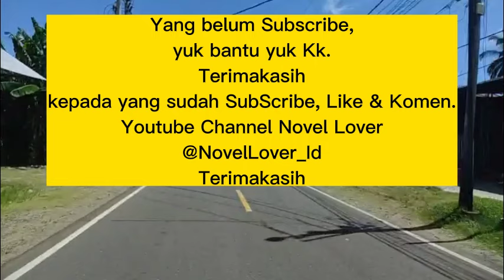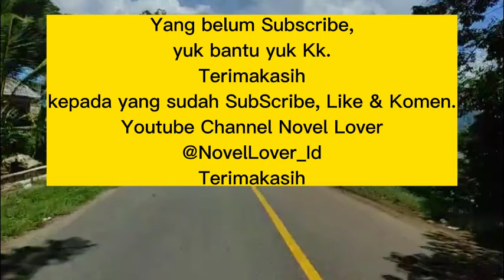1105-1112 ANTARA DENDAM DAN PENYESALAN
Bab 1105.
Selena menjadi dokter pribadi Rudy selama beberapa hari berikutnya.
Mungkin Keluarga Farrell sangat percaya padanya karena jaminan dari Afraska dan Remy, serta rekomendasi dari Harvey.
Satu-satunya hal yang membuat Selena bingung adalah Rudy sering kali menatapnya sampai tertegun seolah-olah melihat orang lain melalui matanya.

Bab 1106.
Selama beberapa tahun Selena pergi, ini bukanlah pertama kalinya Rudy mengungkit hal ini kepada Harvey.
Michelle memohon kepada ayah dan neneknya dengan sangat keras.
Bagaimanapun juga, Harvey punya posisi yang tinggi di hati Rudy. Rudy selalu menghormati perasaannya makanya masalah ini tidak pernah selesai.
Michelle tampak malu, sementara Rudy berkata lagi, " Dulu kamu nggak mau. Aku tahu kamu sangat mencintai mantan istrimu dan berharap bisa menikahinya lagi suatu hari nanti, tapi dia sudah pergi selama empat tahun. Nak, ada berapa 4 tahun dalam kehidupan seseorang? Putriku menyukaimu selama bertahun-tahun. Kalau kamu menyukai seseorang, itu nggak masalah, lagian kamu juga masih sendiri. Aku selalu memperlakukanmu seperti anakku sendiri, jadi kenapa kita nggak jadi keluarga saja?"

Bab 1107.
Michelle berlari ke samping Harvey dengan mata merah, lalu menukul keras dada Harvey dengan tangannya.
"Harvey, apa kamu nggak punya hati? Aku sudah menggali satu hati untukmu, tapi kamu masih nggak peduli. Dulu kamu menolakku dengan alasan, tapi sekarang Selena sudah pergi selama itu. Apa kamu pikir dia akan kembali?"
"Apa dia akan kembali atau nggak, itu nggak ada hubungannya dengan aku menerimamu atau nggak."

Bab 1108.
Rudy menghentikan dengan dingin. "Michel, Ayah sudah bilang kamu harus lebih menghormati dokter."
Michelle baru saja ditolak oleh Harvey. Dia tidak tahu harus melampiaskan amarahnya ke mana, sementara hanya Selena satu-satunya orang luar di dalam kamar.
Oleh karena itu, tentu saja dia akan melampiaskan amarahnya pada Selena. Ayahnya selalu sangat lembut dan memanjakannya sehingga dia sangat tidak puas dengan sikap ayahnya ini.

Bab 1109.
"Pak Rudy, kalian tidak perlu menyalahkan Nona Michelle. Saya tidak marah sama sekali, jadi saya harap keberadaan saya tidak memengaruhi keharmonisan keluarga kalian. Saya akan pergi sekarang."
Harvey segera berkata, "Aku akan mengantarmu."
Begitu pintu tertutup, Michelle langsung menangis dengan keras. "Ayah, Ibu! Kakak menamparku! Bahkan Harvey juga berani menamparku! Semua ini karena wanita itu! Aku nggak mau dia ada di sini."

Bab 1111.
Kediaman Aswin.
"Brak!"
Hayden mendorong semua barang di atas meja ke lantai. "Kenapa dia bisa kabur dari kepungan orang sebanyak itu? Apa yang kalian lakukan?"
"Tuan Hayden, dia sudah tertembak beberapa kali. Meski dia berhasil kabur, dia tidak akan bertahan lama. Anda tidak perlu khawatir."
"Apa dia sudah mati? Terus mayatnya di mana? Aku mau lihat mayatnya mau dia hidup atau mati! Jasper sudah mulai mencurigaiku. Kalau kalian melakukan ini, aku akan mati begitu dia menangkap orang sialan itu!"

Bab 1112.
Selena sudah pernah mendengar cerita tentang Kavin dari Harvey, tetapi dia tidak menyangka kalau cerita ini punya sisi yang tersembunyi. Takdir memang aneh. Ternyata dia punya hubungan seperti ini dengan George.
"Jadi tujuan Kakak mendekatiku di awal adalah karena ingin memanfaatkanku untuk membunuh Harvey? Musuh yang Kakak sebut bukan orang lain melainkan Harvey?"
"Ya." George menjawab dengan tenang. "Apa kamu menyesal sudah mengenalku?"